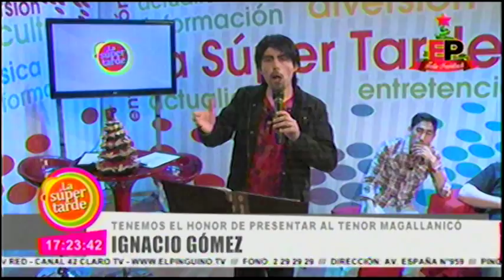▶ Tenor Magallanico Ignacio Gomez Urra: Especial de Navidad en La Super Tarde del PinguinoTV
To Book Concerts, Live Performances, Interviews and TV Shows, Please contact GK ARTIST MANAGEMENT

Контакты для концертов, ТВ-шоу и интервью:
производитель менеджер: Олеся Кривко

Официальный Биография:
Известный тенор Игнасио Гомес вместе 20 лет успешной музыкальной карьеры записал более 60 международных музыкальных компакт-дисков альбомов для Macidol, Mperia Records, 23 рекордов Entertainment Group и ГК студии звукозаписи.
Его международная Дискография включает в себя большое количество жанров, таких как Opera, классические итальянские песни, неаполитанские песни, старой классической Гимны, Предтечи гимны, современной христианской музыки, хвала и поклонение, рок, поп, любовные баллады, хэви-метал, джаз-поп и многих др.

Официальный Биография на английском:

Ignacio Gomez along his life has recorded over 60 International official Cd albums for .: 23 Records Entertainment Group, Grand Major label dedicate to the support artist and singer that believe and work for a new order for the world.

His International Discography includes a large number of genres such as Opera, classical Italian Songs, Neapolitan songs, Old Classical Hymns, Baptist Hymns, Contemporary Christian Music, Praise & Worship, Rock, Pop, Love Ballads, Heavy Metal, Jazz-Pop and many others.

Búsquedas Relacionadas

Magellan Tenor Ignacio Gomez,Тенор Патагонии Игнасио Гомез,Ben El Guaren,Sar Braun Iron Girl,Punta Arenas,Chile,Sevastopol,Russia,RockTenor Ignacio Gomez,programa de talentos tenor magallanico,tenor magallanico,ignacio gomez,ignacio gomez tenor,ignacio gomez programa de talentos,tengo talento mucho talento,ttmt,tengo talento mucho talento tenor,tengo talento mucho talento chileno,tengo talento mucho talento tenor magallanico,ttmt tenor magallánico